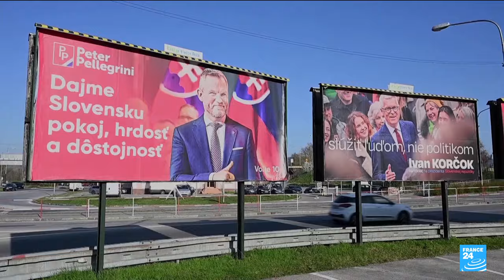Slovaquie : l'allié du gouvernement populiste Peter Pellegrini remporte la présidentielle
En Slovaquie, l'allié du gouvernement populiste, Peter Pellegrini, a remporté l'élection présidentielle samedi 7 avril face au diplomate pro-européen Ivan Korcok, qui a reconnu sa défaite. La majorité parlementaire dispose de tous les postes clés du pays.